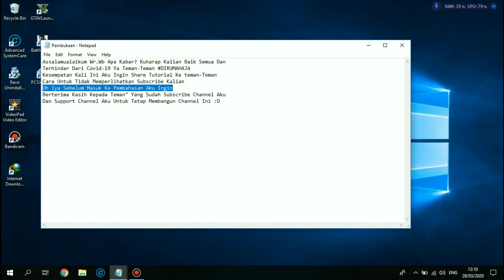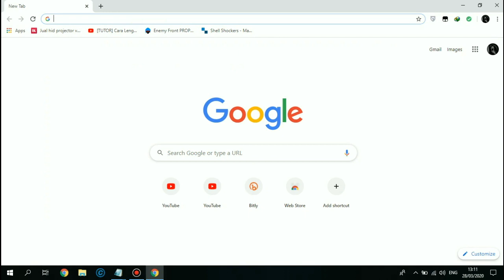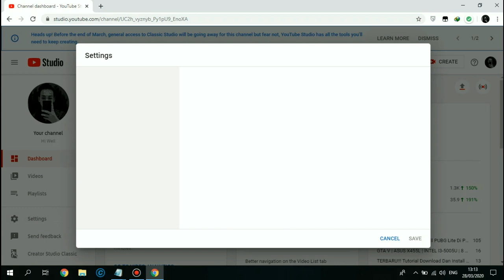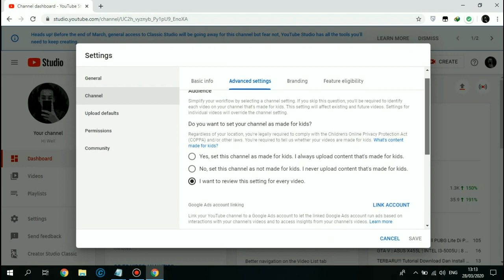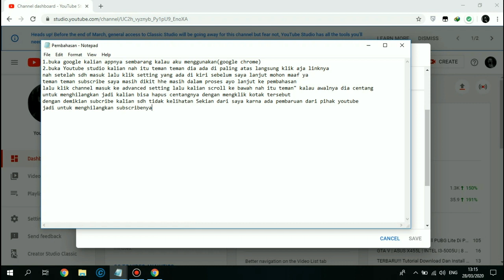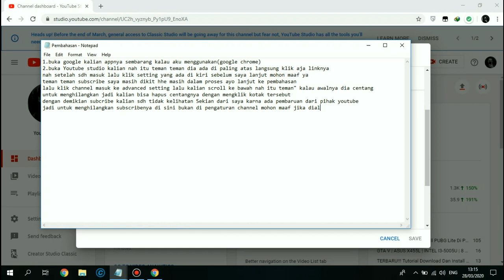Cara Baru Menyembunyikan Subscriber Kalian Caranya Gampang!!!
Jika Masih Ada Yang Binggung Comment Dibawah Ya Guys...